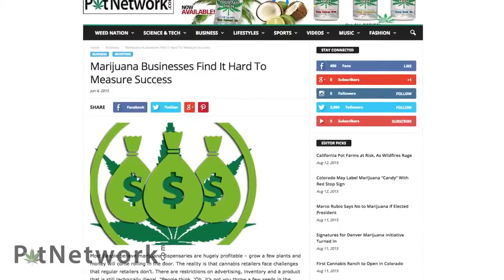PotNetwork The Next Generation of Cannabis Leaders Giadha De Carcer 2